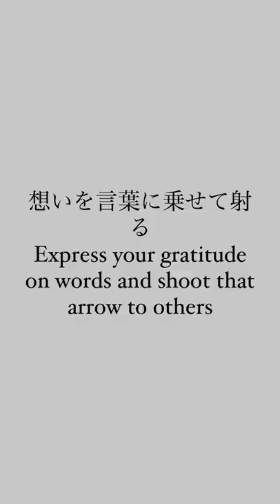Crazy Japanese lessons